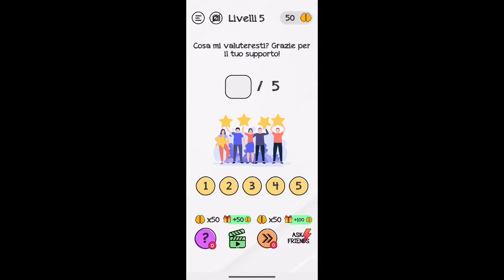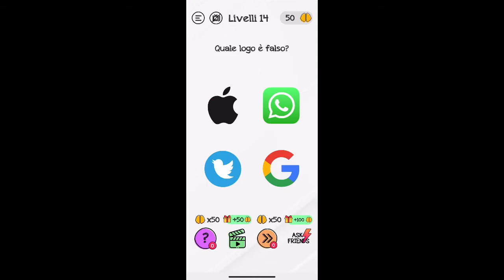Soluzioni Braindom - Brain Games Test - Livelli 1-20 - Walkthrough - iOS/Android